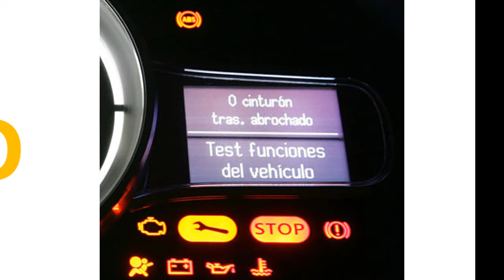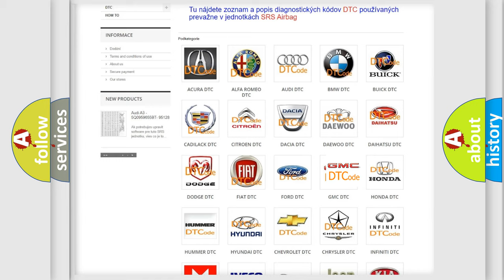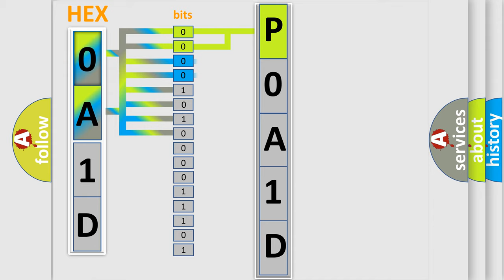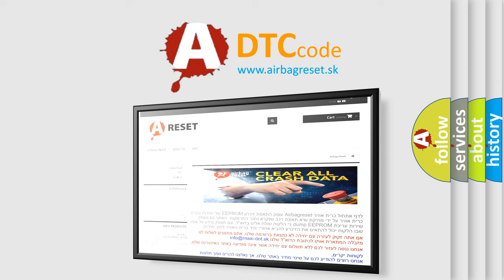DTC GMC P0A1D Short Explanation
Contents:
0:21 Basic DTC analysis according to OBD2 protocol standard.
1:48 Insight into programming
2:58 A diagnostically understandable description of the Diagnostic Trouble Code
3:05 Basic error definition

Make:
GMC
Code:
P0A1D
Definition:
AV Control Unit (Bluetooth Module)
Description:
Internal malfunction of AV control unit (Bluetooth module connection malfunction) is detected.